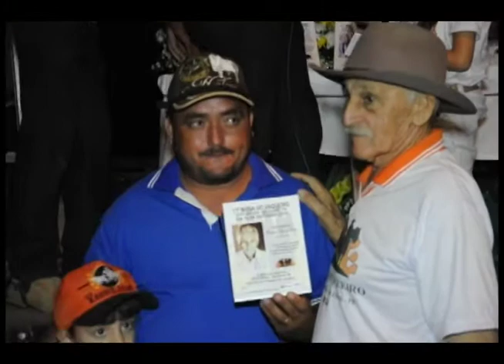MISSA e CAVALGADA do Sítio Arruda de Soledade na Paraíba - Ano 2014 | PARTE 03 🌵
🔹 Hoje no nosso Canal no YouTube: Cultura e Personalidades do Sertão Nordestino. Teremos uma matéria completa sobre a CAVALGADA do ARRUDA-Soledade-PB Bastidores, Entrevistas e Bons Depoimentos.

Assista esse VÍDEO, gravado em SOLEDADE no interior da Paraíba e entre tantos outros documentários belíssimos e relevantes que se encontra neste Canal.